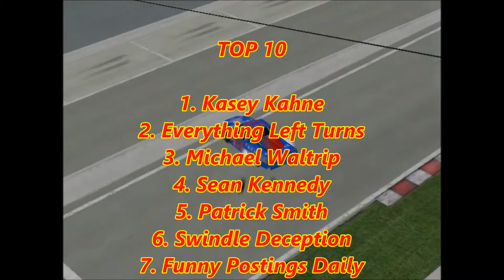Race 7 No Commentary.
Sorry for no commentary. A lot of unexpected events kept me from commentating, and I didn't wanna make you guys wait any longer. Hopefully race 8 will be normal again.